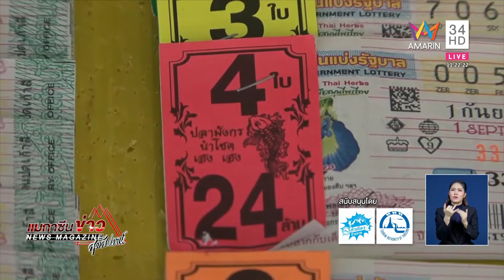ททท แมกาซีนข่าวสุดสัปดาห์01 09 61HD